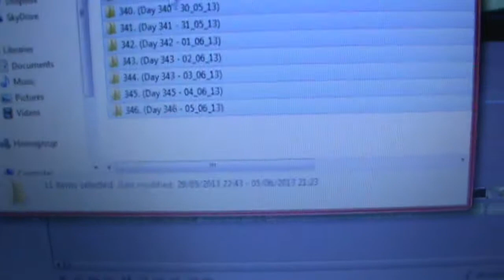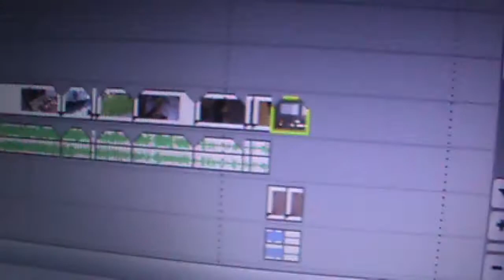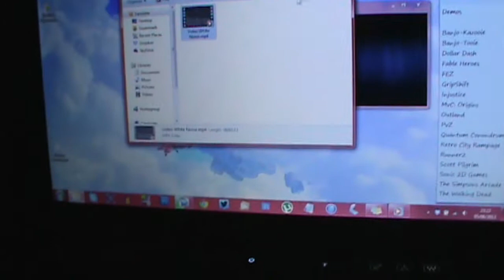No It Isn't! (Day 346 - 05/06/13)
Lucy! Stop doing my vlog!

- - Links - -
LET'S PLAYS